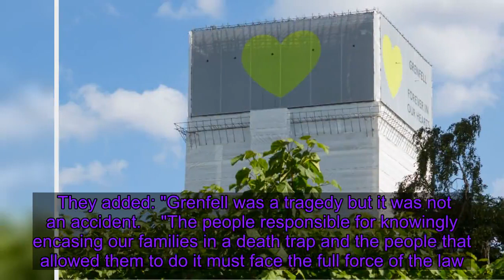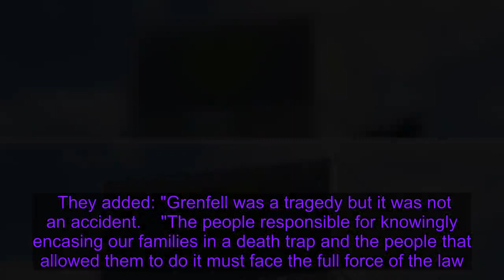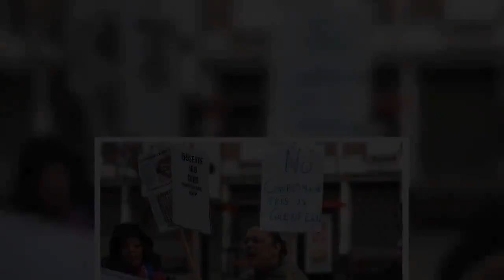Grenfell Tower fire: Survivors demand criminal prosecutions as inquiry set to restart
Grenfell survivors have said they will "not settle for anything less" than criminal prosecutions over the fire which killed 72 people. It comes after the attorney general guaranteed that anything said by witnesses to the public inquiry will not be used to prosecute them over the disaster.    Suella Braverman wrote to Grenfell Tower Inquiry chairman Sir Martin Moore-Bick, confirming that she had accepted the request from staff involved in refurbishing the high-rise block with flammable materials. Without the guarantee, many corporate witnesses had threatened to stay silent by claiming the legal right of privilege against self-incrimination. Survivors and victims group Grenfell United said the ruling marked a "sad day" and that "truth at the inquiry must not come at the expense of justice and prosecutions".   They added: "Grenfell was a tragedy but it was not an accident.    "The people responsible for knowingly encasing our families in a death trap and the people that allowed them to do it must face the full force of the law.  "We expect criminal prosecutions at the end of this and will not settle for anything less." Fire Brigades Union general secretary Matt Wrack said firefighters who gave evidence in the inquiry would be "appalled" that the undertaking had been provided. Mr Wrack said in a statement: "It seems there is one rule for them and another for those doing the bidding of the profiteers who turned Grenfell into a death trap.   "The truth must now come out - and those responsible must be finally held to account." Lawyers from firms including the main contractor and architects involved in revamping the 24-storey tower in west London submitted the last-minute bid for the pledge when the inquiry reopened in January. Ms Braverman's office said the attorney general "had concluded that the undertaking is needed to enable the inquiry to continue to hear vital evidence about the circumstances and causes of the fire. Without it she has concluded that some witnesses would be likely to decline to give evidence". The proposed undertaking will cover oral evidence from individual witnesses only. It does not mean companies or individuals cannot be prosecuted. Evidence given to the inquiry in written statements or documents can be used against them in any future prosecution, the attorney general's office said.